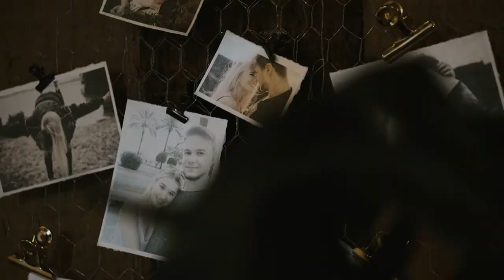So könnte eure Traumhochzeit sein... Nordic-Style-Shooting in Laubach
Freie Trauung mit "die Traute"